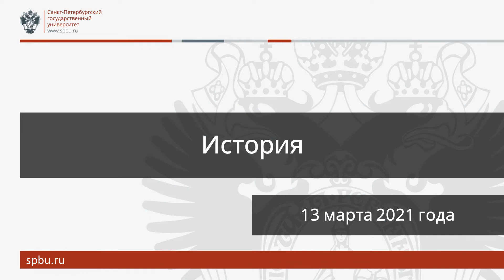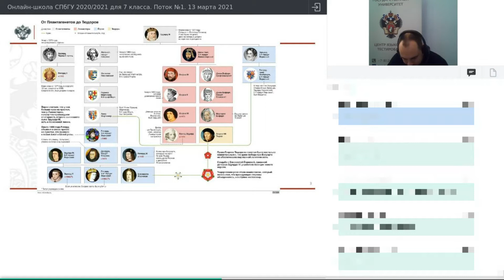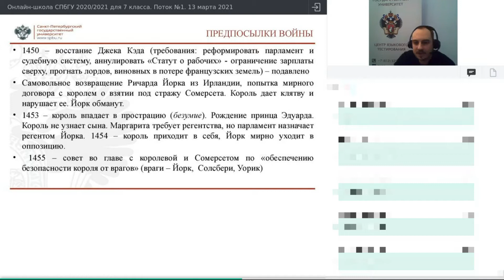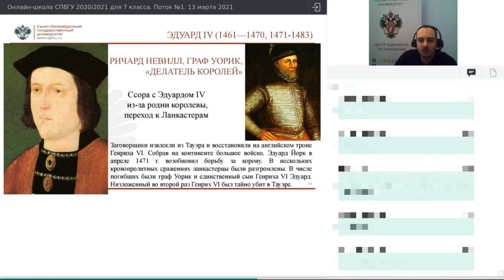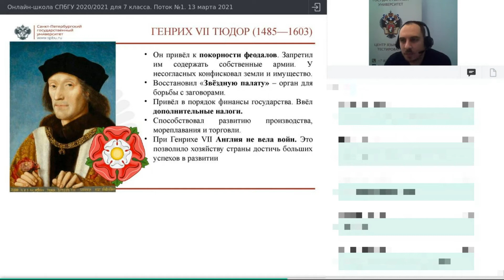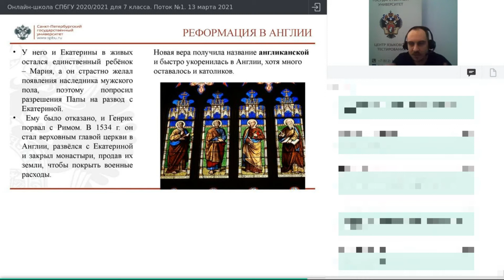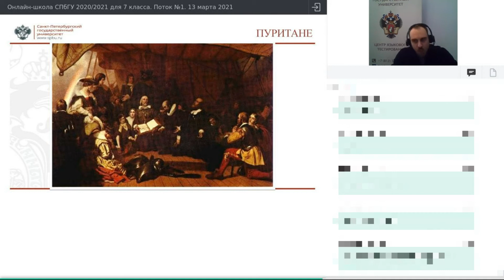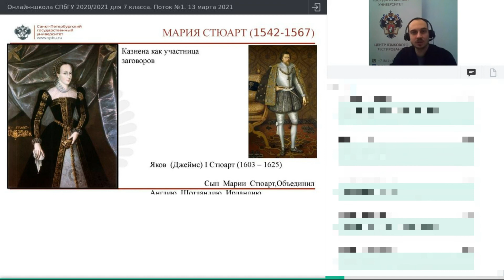Онлайн-школа СПбГУ 2020/2021. 7 класс. История. 13 марта 2021